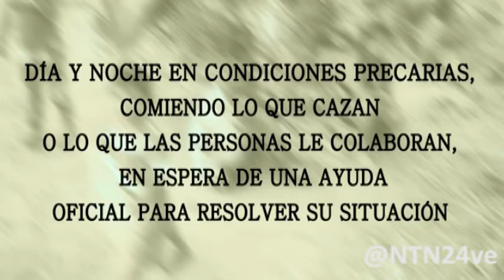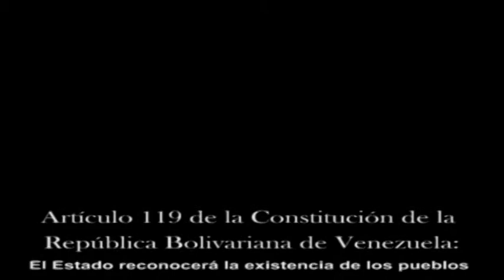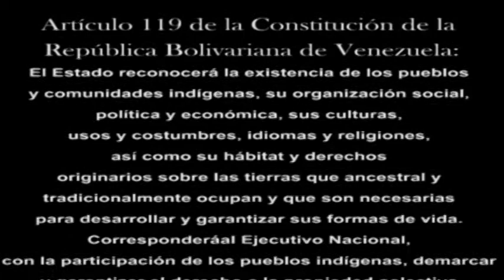Desplazados, víctimas de la violencia y sin derechos: Guajiros viven en condiciones precarias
Una familia de 20 indígenas ha sido desplazados, según afirman, por acciones de la Guardia Nacional Bolivariana (GNB) de Apure, luego de San Cristóbal y ahora viven a la intemperie, a 20 metros del Puente Internacional Simón Bolívar que atraviesa la frontera con Colombia.